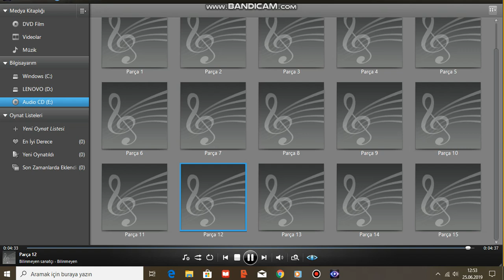The Police - Every Breath You Take (Live)